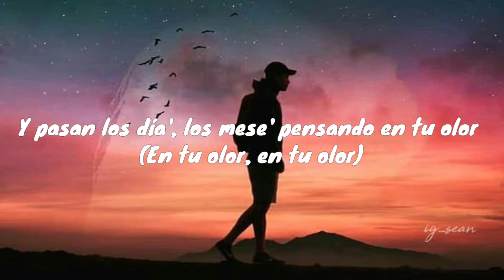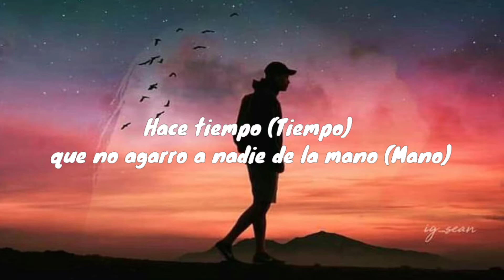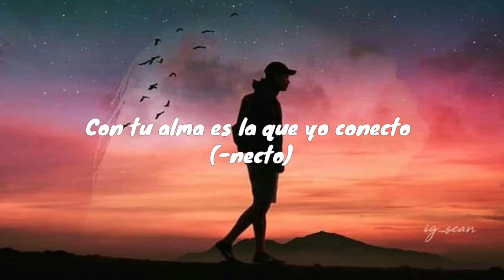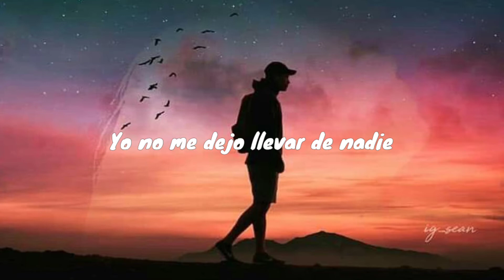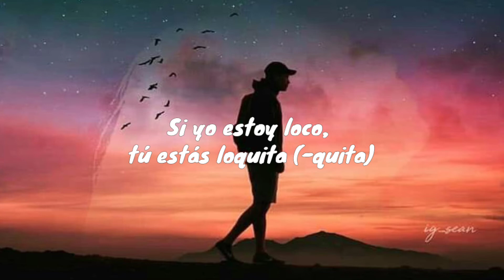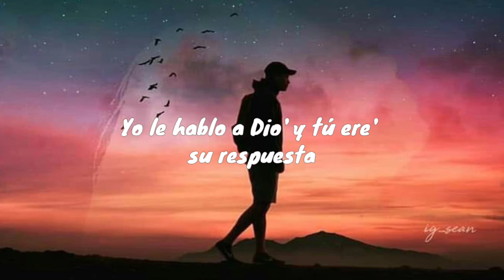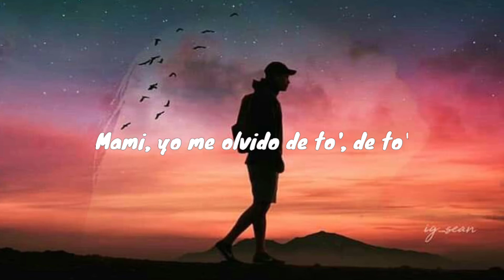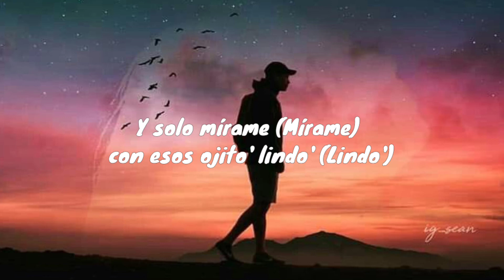Bad Bunny, Bomba Estéreo - Ojitos Lindos (Letra/Lyrics)